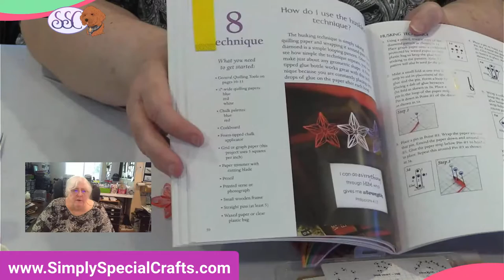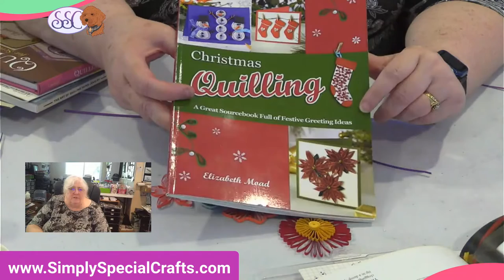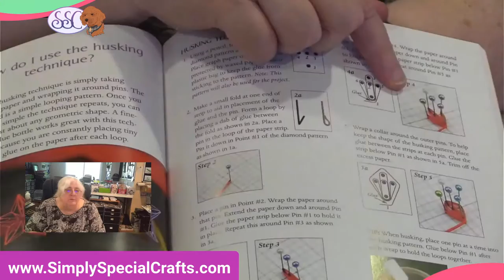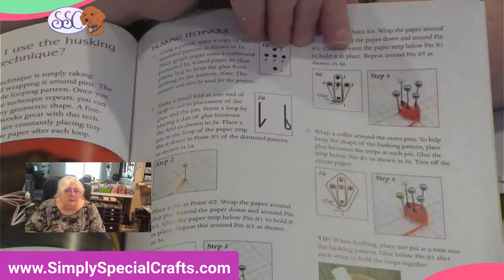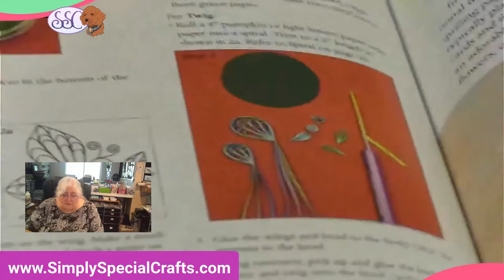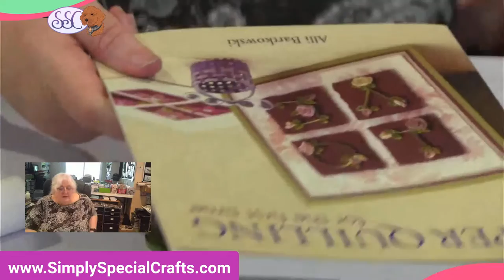Quilling with a Husking Board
Debbie will Demo using a Husking board for quilling